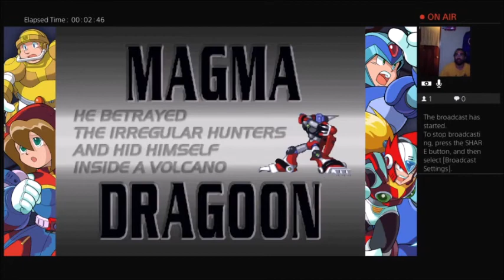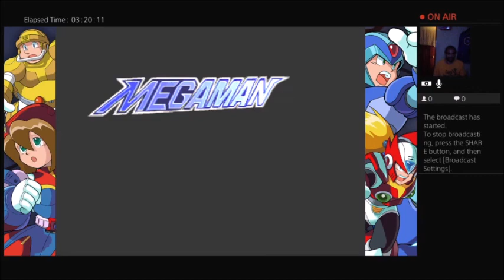X Time Hour by Notiqlo University of Video Games part 22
My 22nd Episode of X-Time from Megaman X Legacy Collection 1 + 2. I made 2 hours and 7 minutes on the 1st part, as X. I continued to play as X (Mega Man X) to defeat another 4 Mavericks Hunters and end this like , Magma Dragoon and get the Energy Heart and later of the Stage get the Body Light Armor 4, go to Web Spider Stage and get the Energy Heart, got to defeat Jet Stingray to get the Energy Heart and the Sub-Tank, get to defeat Slash Beast and get the Energy Heart later to Frost Walrus Stage to defeat the Maverick, Get the energy heart and the Special Weapons Sub-Tanks, defeat 2nd time the Colonel, in the Space Port to defeat Double and General and the last thing defeat The Resurrection of the Mavericks of Mega Man X4 and Sigma

Mavericks and Bosses Defeated:

- Magma Dragoon
- Jet Stingray
- Slash Beast
- Frost Walrus
- The Colonel
- Double
- The General
- The Resurrection of The Maverick Hunters of Mega Man X4 like:
- - Web Spider
- - Split Mushroom
- - Cyber Peacock
- - Storm Owl
- - Magma Dragoon
- - Frost Walrus
- - Jet Stingray
- - Slash Beast
- Sigma
- Gunner Sigma and Earth Sigma